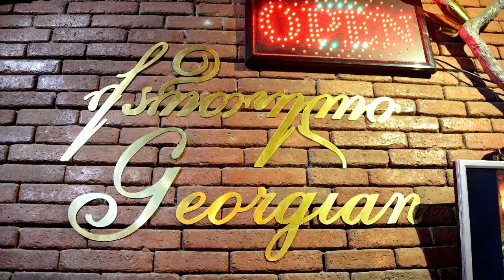Georgian. Song 5 (Ти ж мене підманула)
Тбилиси. Грузинский ресторан.
Парень из России, уже хорошенько "принявший на грудь" с принтом на всю спину "RUSSIA", спрашивает у девушки за соседним столиком:
- Вы откуда?
- Из Украины.
Парень:
- Слава Украйини!
- Героям слава! - поддакивают израильтяне из глубины ресторана :)